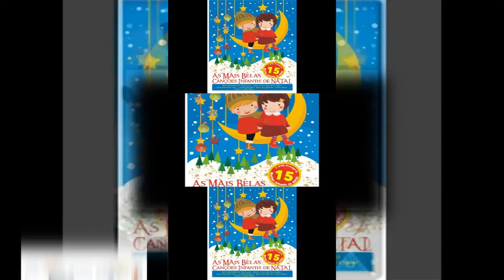(REUPLOADED) (YTPMV) What I Got For Christmas 2016 Scan